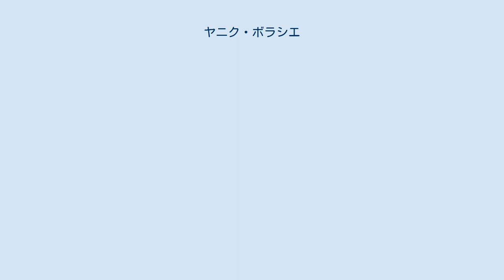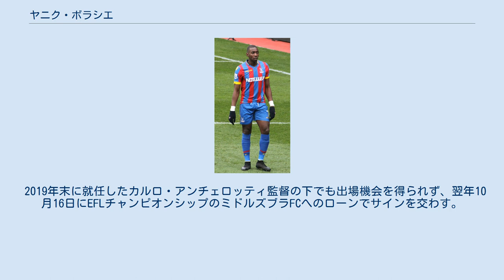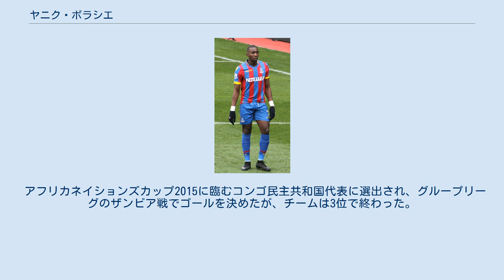ヤニク・ボラシエ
ヒリンドン・ボロFCの選手
ラシュデン・アンド・ダイアモンズFCの選手
ヤニク・ボラシエ（Yannick Bolasie, 1989年5月24日 - ）は、フランス・リヨン出身のコンゴ民主共和国代表サッカー選手。
チャイクル・リゼスポル所属。
ポジションはFW（ウィング）。
ヤニック・ボラシエ、或いはヤニック・ボラシーとも表記される。
 同じくサッカー選手のロマナ・ルアルア、カゼンガ・ルアルア、トレゾル・カンドルは従兄弟。
 フランスのリヨンにて生まれ、7か月の時にイギリスのロンドンへ移住。
 16歳の時にラシュデン・アンド・ダイアモンズFCのユースチームでキャリアをスタートさせる。
 2006年から地域リーグに所属していたヒリンドン・ボロFCでプロを目指すも、この頃はプロになる夢を諦めて大工になる事を考えていたという。
 2012年、当時フットボールリーグ・チャンピオンシップに所属していたクリスタル・パレスFCへ移籍。
2013年、チャンピオンシップのPFA年間ベストイレブンに選出される。
 2014年、アフリカ年間最優秀選手賞候補にノミネートされるも受賞は叶わなかった。
2015年4月11日、プレミアリーグ第32節サンダーランドAFC戦にて3点を決めてハットトリックを達成。
 2016年8月15日、エヴァートンFCに移籍した。
ロナルト・クーマン監督の信頼を掴みポジションを確保するが、12月4日のマンチェスター・ユナイテッドFC戦で右膝前十字靭帯を断裂しシーズン後半を棒に振る。
2017年12月26日のウェスト・ブロムウィッチ・アルビオンFC戦でサム・アラダイス監督の下でスタメンに名を連ね、1年振りの戦列復帰を果たした。
 2018-19シーズンからマルコ・シルヴァが新指揮官に就任すると構想外となり、2018年8月25日にアストン・ヴィラFCに1シーズンのレンタル移籍。
2019年1月31日にヴィラへのローンを打ち切り、シーズン後半はベルギーのRSCアンデルレヒトで6か月プレーした。
 2019年9月2日、スポルティング・クルーベ・デ・ポルトゥガルにレンタル移籍した。
 2019年末に就任したカルロ・アンチェロッティ監督の下でも出場機会を得られず、翌年10月16日にEFLチャンピオンシップのミドルズブラFCへのローンでサインを交わす。
しかし移籍期限までに手続きが完了せず、この契約は認められなかった。
翌年1月28日、同クラブへシーズン終了まで期限付き移籍となることが発表された。
 アフリカネイションズカップ2013に臨むコンゴ民主共和国代表に招集されるも、この時は辞退している。
その後、2013年に2014 FIFAワールドカップ・アフリカ予選のリビア戦にてコンゴ民主共和国代表]ビュー。
 アフリカネイションズカップ2015に臨むコンゴ民主共和国代表に選出され、グループリーグのザンビア戦でゴールを決めたが、チームは3位で終わった。